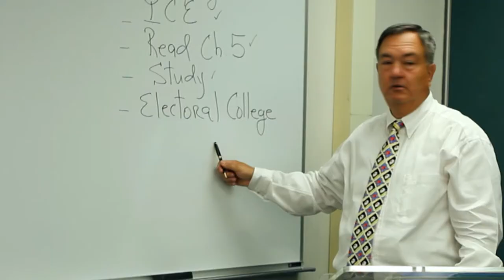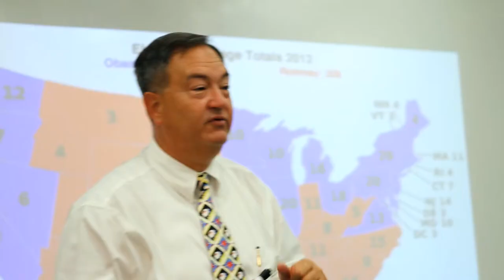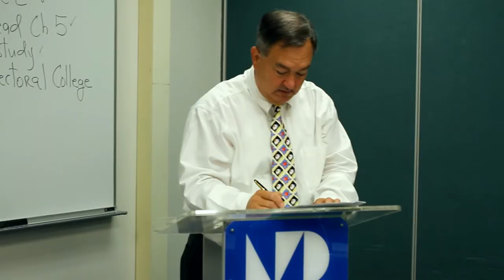Alejandro Gancedo edit 3 10072013